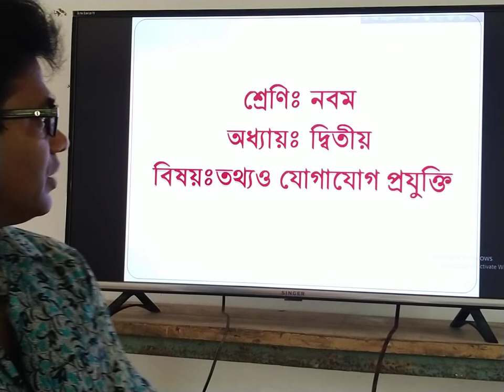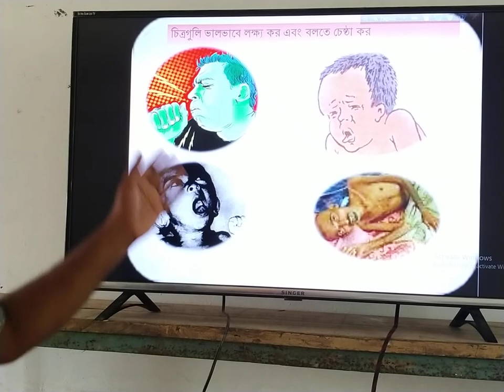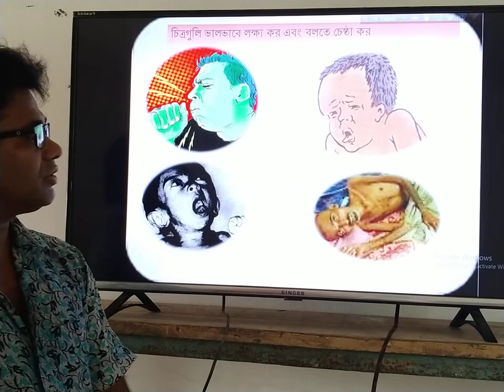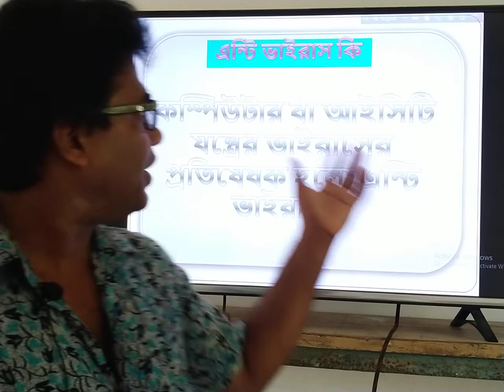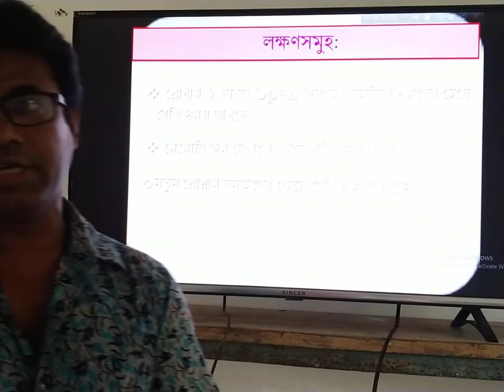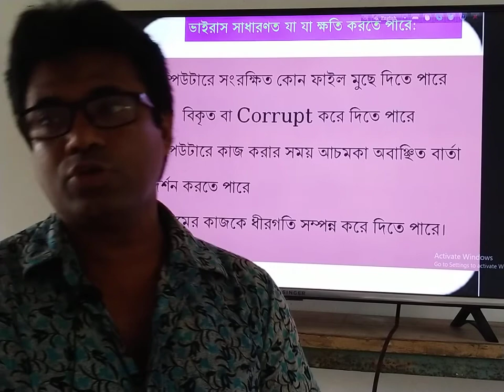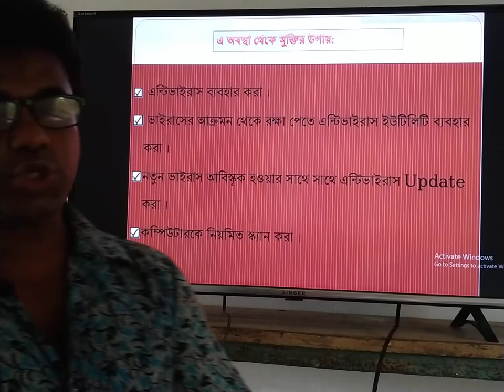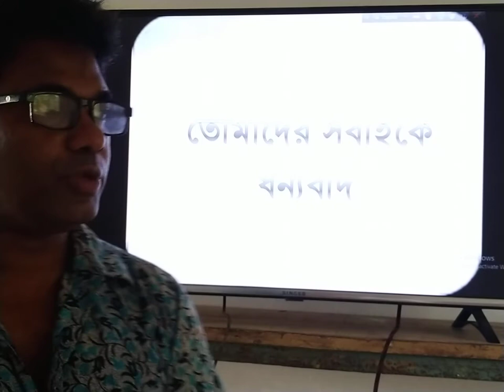Class VI-X Sub: ICT Topic : Computer virus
You see again and again